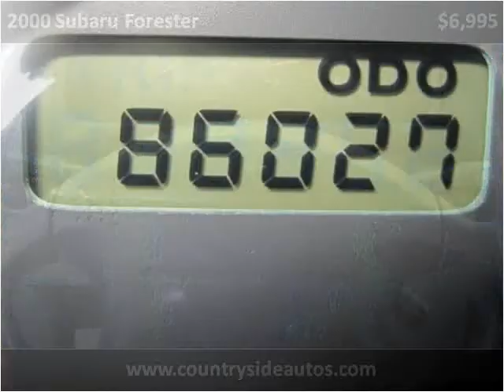2000 Subaru Forester available from Countryside Auto Center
This 2000 Subaru Forester is available from Countryside Auto Center.